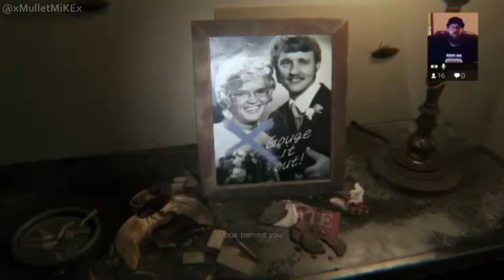Mullet Mike Plays "P.T." | Part 2 (JUMPSCARES)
- WARNING: This video contains jumpscares from gameplay. Portions of the stream have been edited for time. On Tuesday August 8th 2014, a mysterious game popped up on the PSN Store. Being free to download, I decided to do just that. I HAD NO IDEA WHAT I WAS ABOUT TO WITNESSS... ***Pardon the quality... I have been streaming through my PS4, and still working out the video settings. Thanks! Hope you enjoy this 2nd Part of PT!***